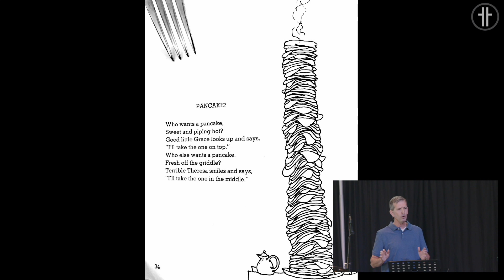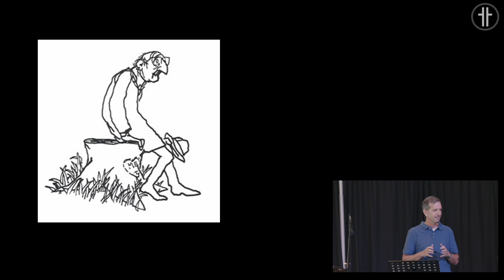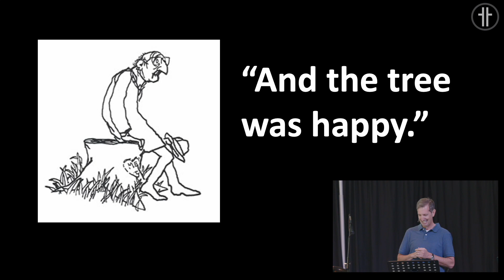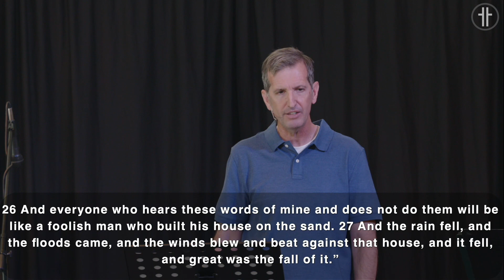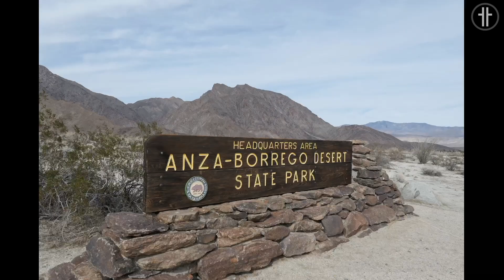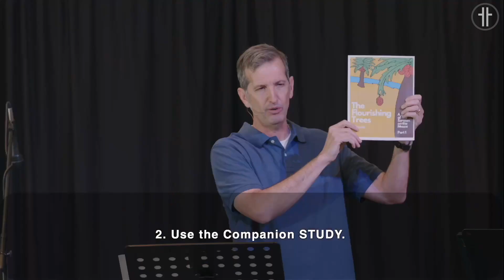"The Flourishing Trees" Series Introduction - Dan Seitz - Hillside Covenant Church - August 13, 2023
Join us this Sunday for the launch of our fall message series, "The Flourishing Trees," from the Sermon on the Mount. We've got an inspiring service for you to enjoy, as well as the Amazing Race 23/24 Kick-off BBQ/Carnival afterwards, so why miss it? Do you know how much you matter to "new Hillside?" Only you can be you in our church. Can't wait to see you at either 9:00 or 11:00 AM!

Come worship with Hillside Covenant Church LIVE at 9:00 & 11:00 AM both online and in person as Dan Seitz teaches from Matthew 5-7.